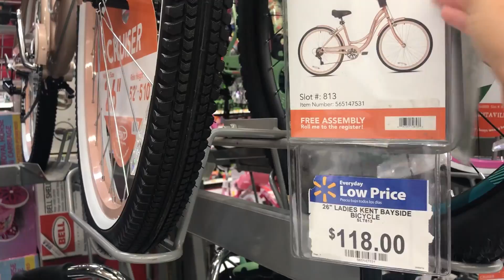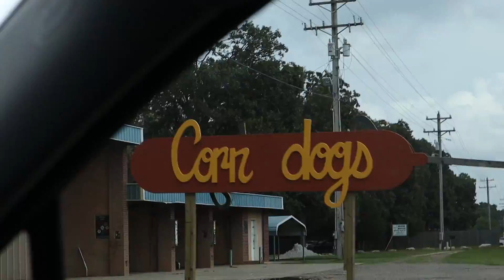We Found the World’s Biggest Corndogs! | Sam & Nia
If you've ever seen a bigger corndog then this I'll give you a dollar! These have to be the worlds biggest corndogs!

It's Summer time and this is our family; the farts, the fun and the fails. By way of introduction, we are Sam and Nia. Meet Symphony (8), Abram (5), and Juliet (2 our cute, hard-headed kids. Grow along with us as we take marriage and parenting head on and strive to be more Godly on a daily basis.

Yesterday's Vlog ►